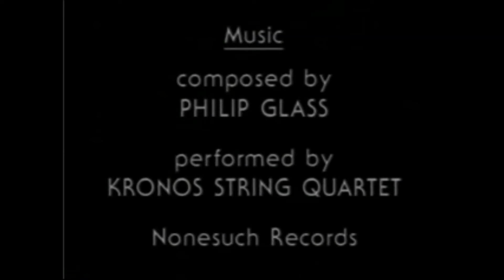1990 Dean Winkler & Maureen Nappi — Continuum 1. Initiation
Dean Winkler & Maureen Nappi — Continuum 1. Initiation
ISEA Symposium Archives: [SISEA 1990]
This video was submitted to the International Symposium on Electronic Art and digitised by the ISEA Symposium archivists.